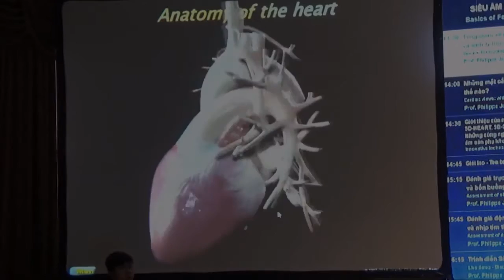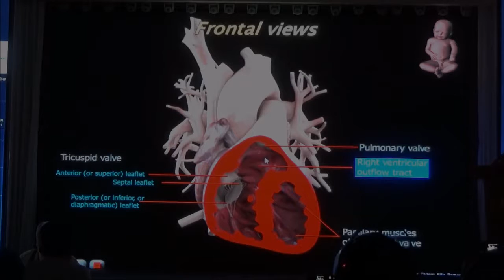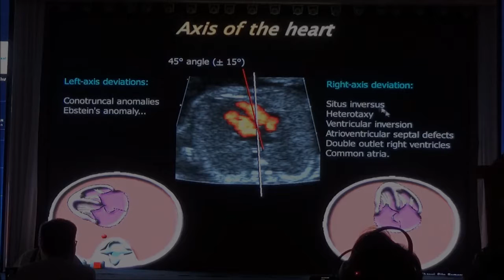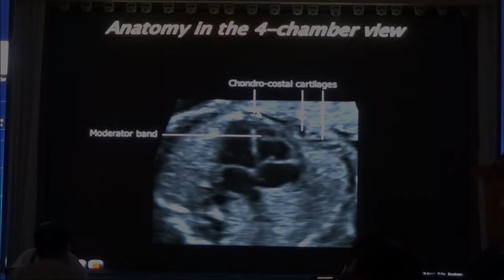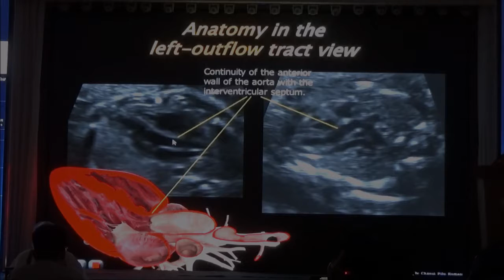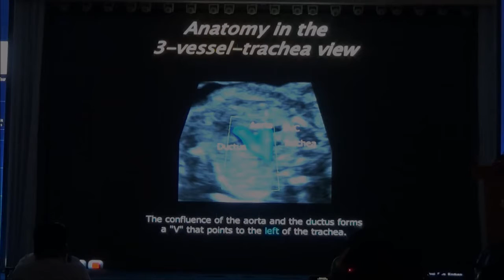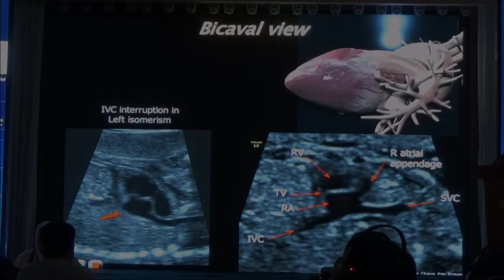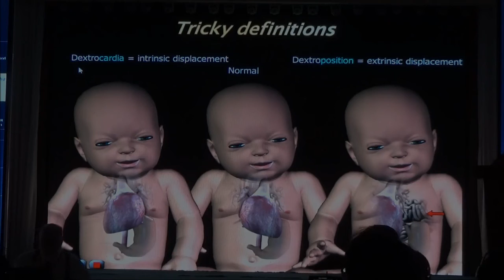Hội nghị siêu âm tim thai toàn quốc lần thứ 2-Nguyễn Công Trình st